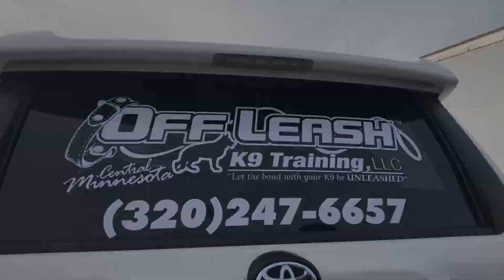NEWFOUNDLAND "RUBY" | Outstanding Obedience Central Minnesota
Want your dog to be as incredible as the ones you see in our before and after videos?